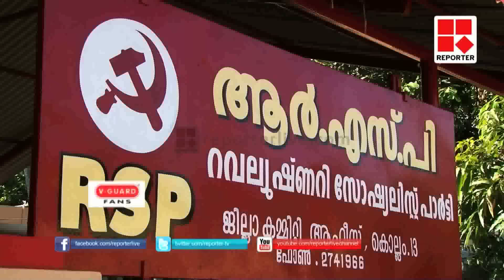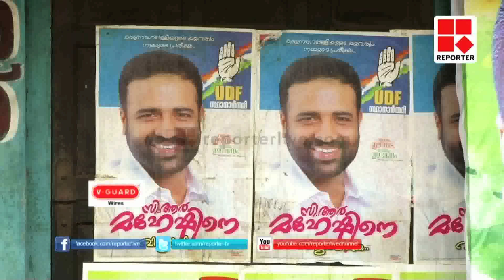Assembly Election 2016; Kollam Last Round Up